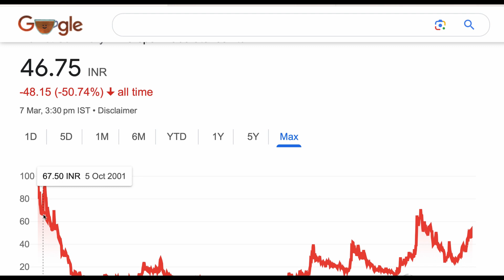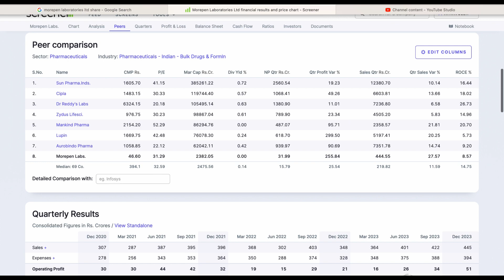Morepen Laboratories share analysis stock 🪴 Morepen share news upper circuit stock ✅ 11-03-2024